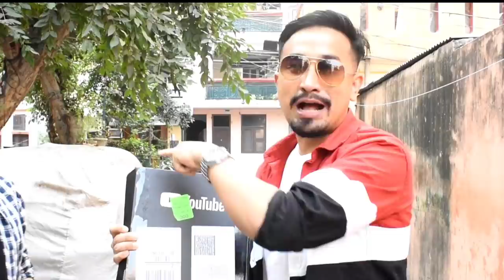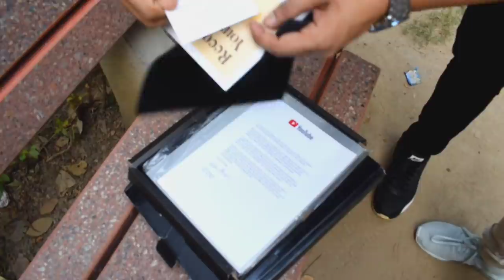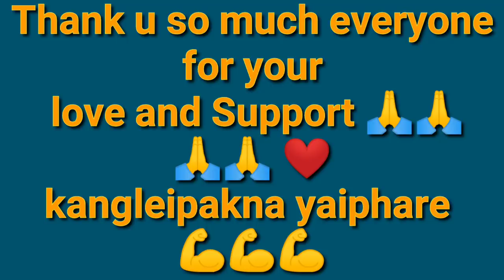Our Silver Play Button Unboxing || Mayam Pumnamakpu thagatpa fongdokcgari amadi khurumjari🙏🙏🙏❤️❤️❤️